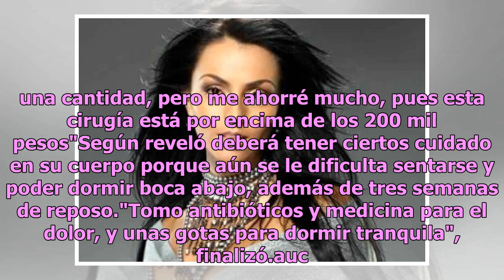Usuarios de redes filtran fotos de la liposucción de Ivonne Montero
Hace unas horas en redes sociales comenzó a circular fotos donde se puede ver a Ivonne Montero acudiendo a una clínica para someterse a una cirugía estética, en busca de tener un mejor cuerpo. De acuerdo a Publimetro, la actriz tenía pensado desde hace mucho realizarse unos arreglitos, pero fue hast...